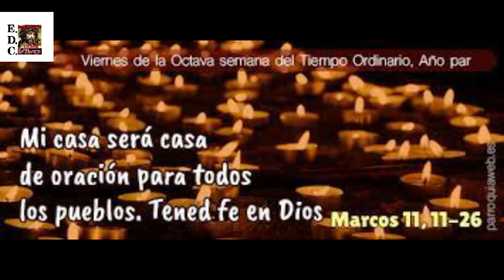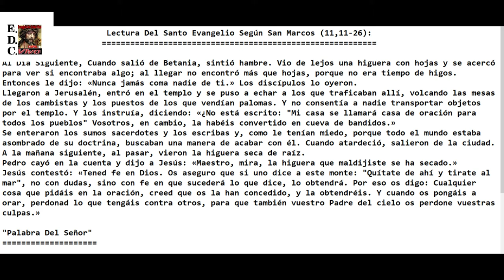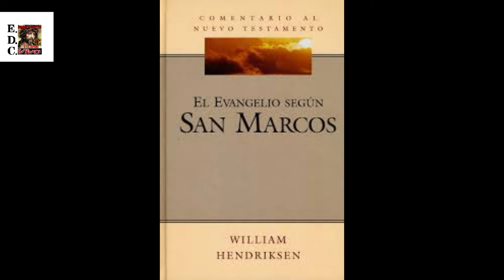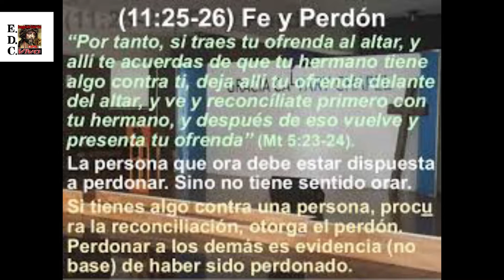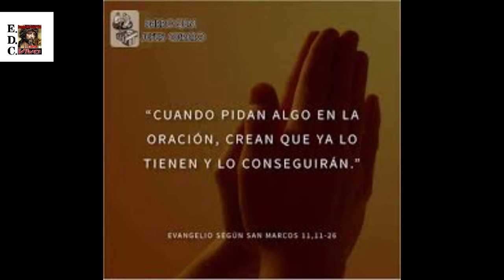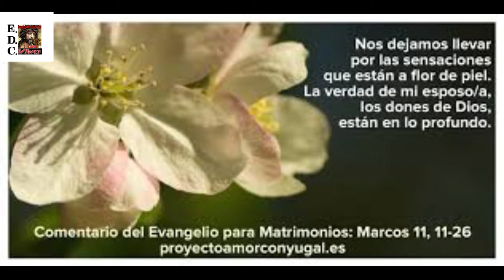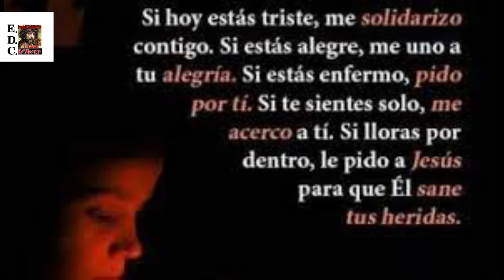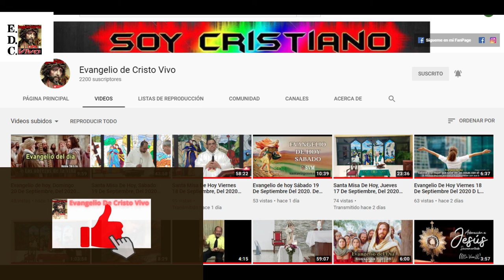Evangelio de hoy Viernes 28 De Mayo, Del 2021. De La 8va Semana Del Tiempo Ordinario. P. Alberto.